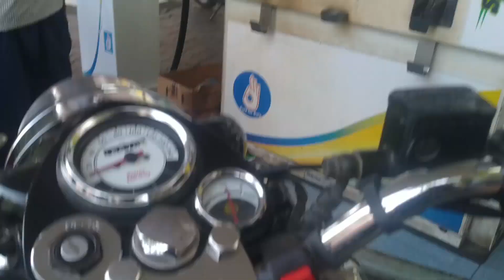Finally खर्च झालाच...🤦🏻‍♂️ |Marathi Vlog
Hey Guys.
I am trying to entertain u all through my crazy vlogs.
If you guys enjoy this Short Vlog for whatsoever reason then like the video it really motivates me to make more such vlogs, share this video with your friends & family also do Subscribe to my channel for more such Daily Vlog i put new videos every week.